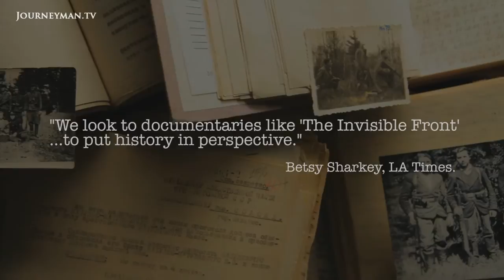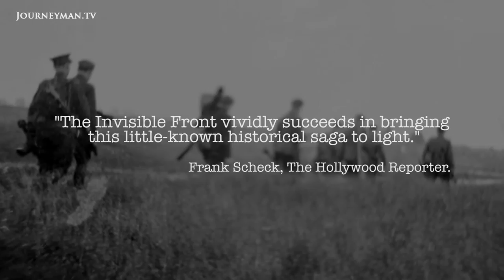The Invisible Front - Trailer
He Chose Between Two Loves - His Country And His Wife.

When Russia occupied Lithuania after WWII, a section of the population refused to submit to the communists’ rule of fear. This resistance force played a game of cat-and-mouse with the Russians in the Lithuanian countryside for years, costing many their lives. With testimonials from survivors on both sides of the conflict and rare access to KGB documents and archival footage from the period, The Invisible Front tells their extraordinary story.

Richard Matson - Ref 6399